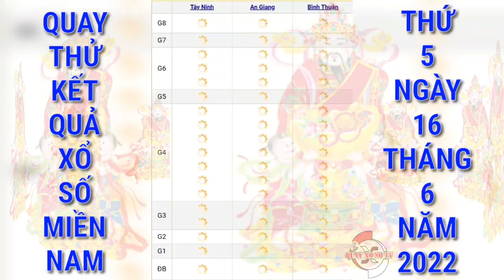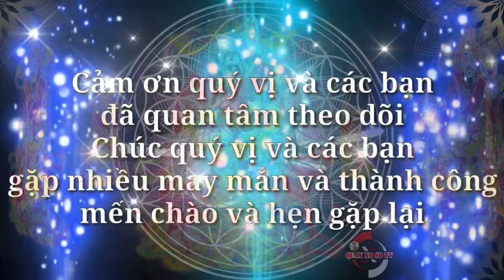Quay Thử Xổ Số Miền Nam Hôm Nay: XS Tây Ninh, Xs An Giang, Xs Bình Thuận Ngày 16/6/2022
Cảm ơn quý vị và các bạn đã luôn quan tâm theo dõi và ủng hộ kênh, chúc quý vị và các bạn luôn mạnh khỏe, hạnh phúc bình an và may mắn, QUAY XO SO TV rất mong tiếp tục nhận được sự quan tâm của quý vị và các bạn bằng cách chia sẻ, nhấn like, đăng ký và nhấn chuông ngay bên cạnh, cảm ơn quý vị và các bạn. QUAY XO SO TV sẽ quay thử kết quả xổ số ba miền Bắc, Trung, Nam và các đài của các tỉnh miền Trung và Miền Nam hàng ngày từ thứ 2 đến chủ nhật hàng tuần. Quay thử kết quả xổ số miền Nam hôm nay chúc quý vị và các bạn gặp nhiều may mắn.